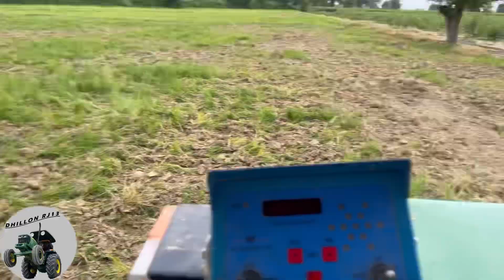John Deere kita check pump karon toh baad | Gall ni bani pump aali ta😔 | 18 Tawiya te kita check 🔥